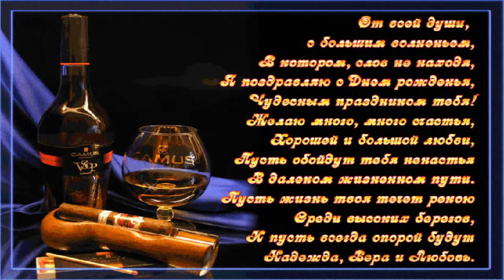AlmazoV V За праздничным столом Андрей Куряев ты гори автор ролика Елена А